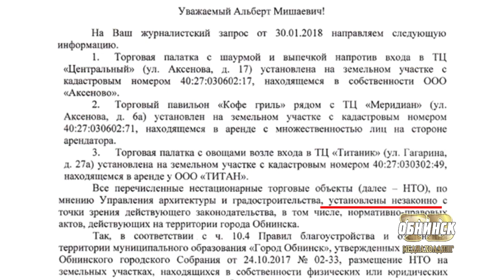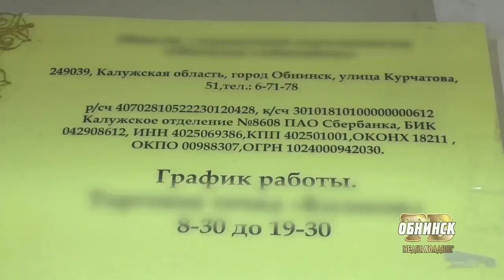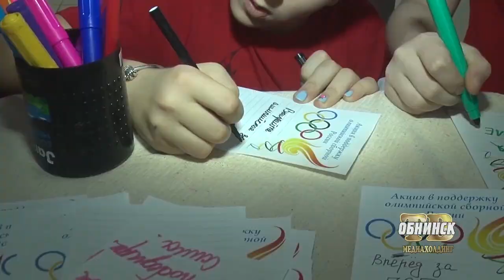Новости Обнинска 06.02.2018.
Обнинские новости (за 6 февраля)

«Палатки вне закона». Вновь обратимся к теме, ставшей уже постоянной в нашей программе. Ещё один мини-шанхай обнаружили журналисты на карте города.

Уполномоченный по правам ребёнка в Калужской области Ольга Коробова посетила наукоград. Поводом для визита стало избиение ученика музыкальной школы, произошедшее неделю назад в наукограде.

Боремся со «снегопадом века». Расскажем, как преодолевают последствиями снежного буйства коммунальщики и горожане.